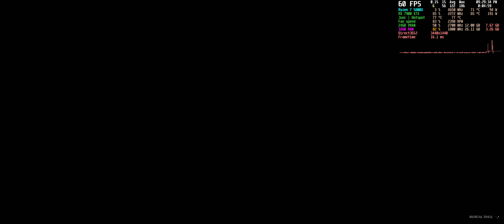Mortal Shell Max Settings Ray Tracing 3440x1440 | AMD Radeon™ RX 7900 XTX | R7 5800X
Recording takes 5-10 FPS.
The GPU is undervolted to 1100 mV.
Driver: AMD Adrenalin 22.12.2.
Game patch: 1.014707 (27 Aug, 2021).

My specs:
CPU: AMD Ryzen 7 5800X 3.8 GHz 8-Core Processor
CPU Cooler: Noctua NH-D15S Chromax Black
Video card: AMD Radeon™ RX 7900 XTX Graphics
Motherboard: Asus TUF GAMING X570-PRO (WI-FI) ATX AM4
Memory: TEAMGROUP T-Force Vulcan Z 32 GB (2 x 16 GB) DDR4-3600 CL18
Storage:
+ Samsung 980 Pro 1 TB M.2-2280 PCIe 4.0 X4 NVME SSD
+ ADATA XPG GAMMIX S11 Pro 2 TB M.2-2280 PCIe 3.0 X4 NVME SSD
Case: Corsair 275R Airflow ATX Mid Tower
Power supply: Corsair HX1200, 1200 Watt, Fully Modular, 80+ Platinum Certified
Monitor:
+ LG 34GP83A-B 34.0" 3440 x 1440 160 Hz
+ Acer XV272U Pbmiiprzx 27.0" 2560 x 1440 144 Hz
Mouse:
Keyboard: Keychron K6 Pro
Controller:
+ PS5 Dualsense